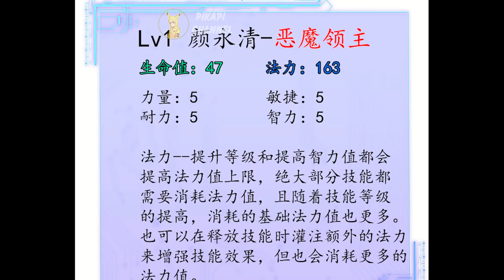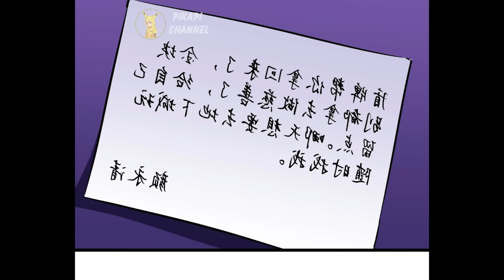Kẻ Triệu Hồi Đội Quân Ác Ma, Thức Tỉnh Thành Vị Vua Hắc Ám | Full Phần 1 Review Truyện